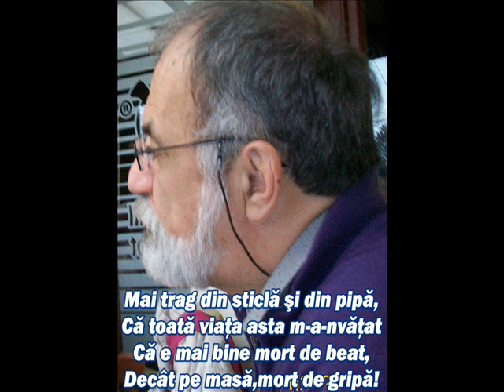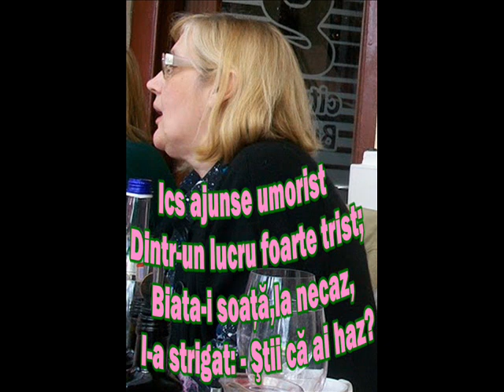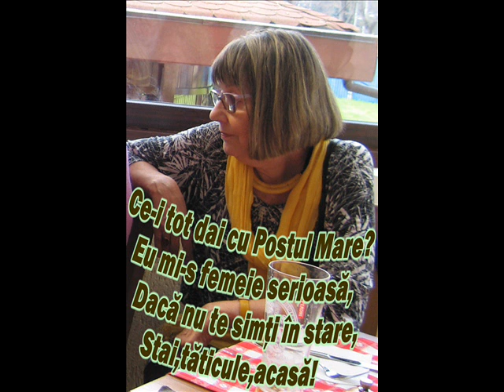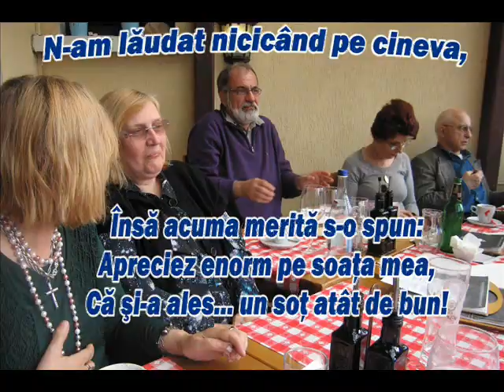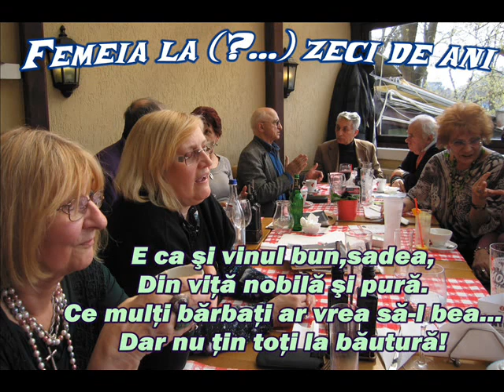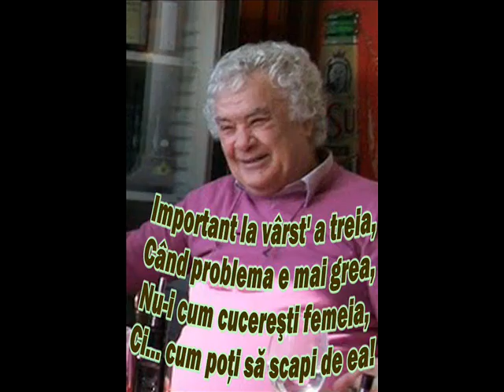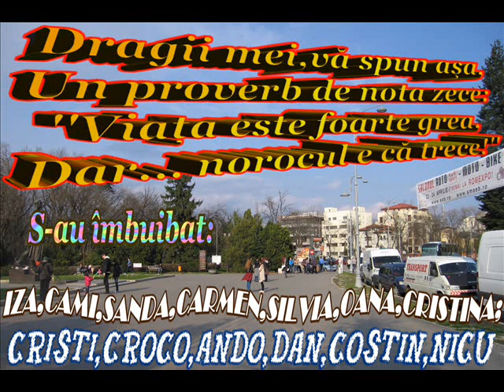NG„CITY GRILL,Gashka” (27 3 - 12 4 2016)